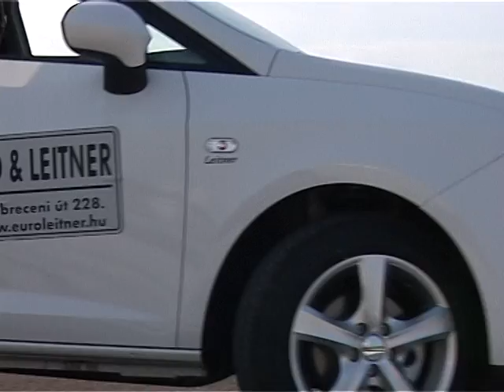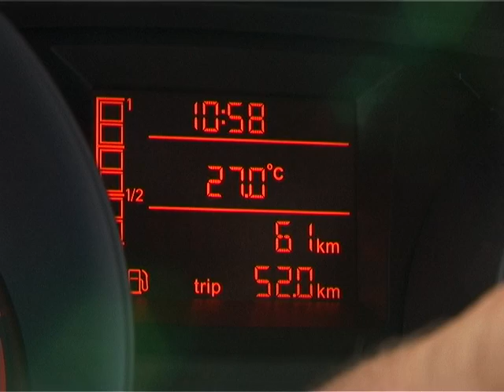SEAT Ibiza teszt Gajdos Tamás műsorvezetésével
Műsorvezető: Gajdos Tamás
Operatőr-vágó: Pethő Balázs
2008.